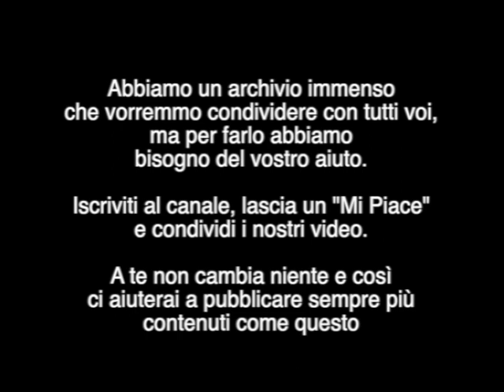Rallysprint Valli Ovadesi 1993 Ps 3 Telecamera 2 Tutti i Concorrenti (Crash & Show)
Passaggio molto viscido con qualche uscita.